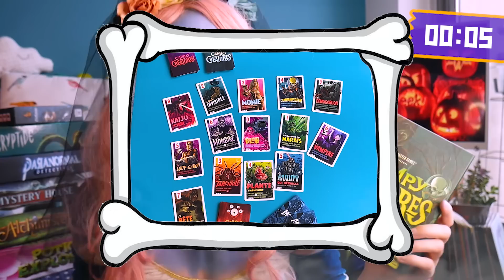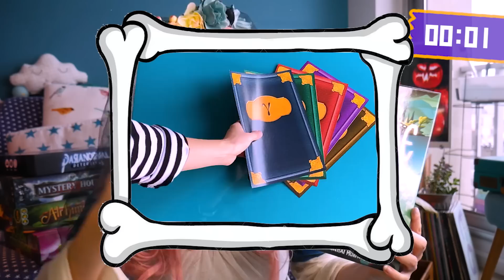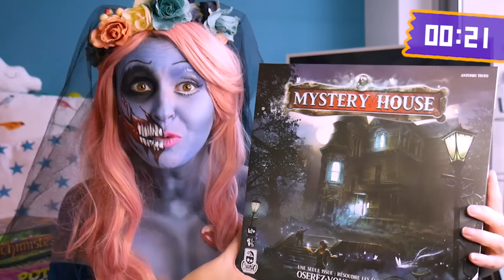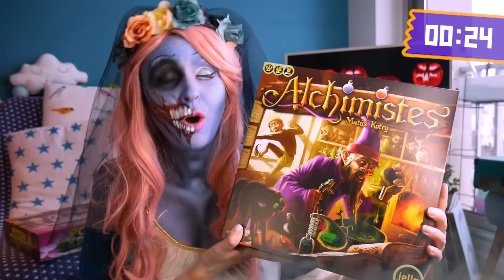TOP 10 des jeux de société qui font PEUR ! 🎃🦇🧟‍♂️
Top 10 des jeux de société qui font peur pour Halloween : horreur, sorcières, paranormal, potions, magie... ▼ Par ici les infos croustillantes ! 🥖 ▼

🚀 MON PATCH BRODÉ (pour soutenir mon travail tout en recevant un écusson tout mignon)

Pour surfer dans la vidéo tel Brice de Nice :
00:00 : Intro chouette
01:49 : Res Arcana
02:28 : Shadow Hunters
03:11 : Campy Creatures
04:10 : Oriflamme
05:00 : Cryptide
05:53 : Paranormal Detectives
06:42 : Mystery House
07:35 : Alchimistes
08:19 : Potion Explosion
08:57 : Mysterium
09:16 : Bla5t
09:50 : Les Charlatans de Belcastel
10:36 : Oscar de la meilleure actrice